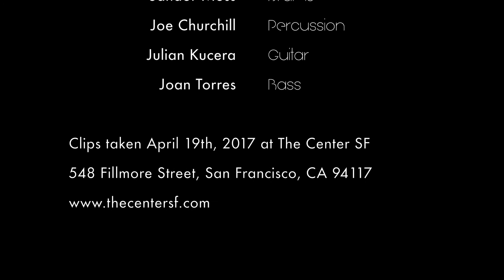Barely Jazz Ensemble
Check out a few clips from the first night with Barely Jazz!

Julian Kucera - Guitar
Sandor Moss - Drums
Joe Churchill - Percussion
Joan Torres - Bass

Hosting open jam nights. The quartet performs a brief set before opening up for people to join in. All genres and all skill levels are welcome!